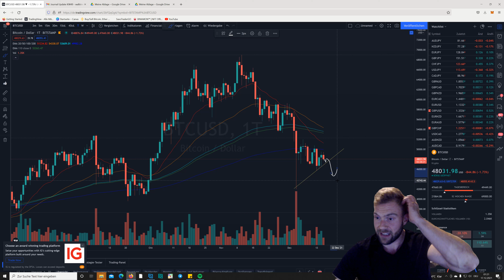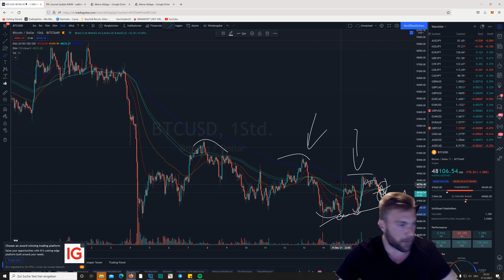Bitcoin Update: Abwärtsimpuls nimmt wieder Fahrt auf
Heute haben die Märkte wieder schwächer reagiert - auc Bitcoin musste wieder abgeben. Das Abwärtspotential bleibt enorm.

Weitere Updates gibts regelmäßig auf meinem Instagram Profil: trading_dom

Liebe Grüße und danke für den Support,
Dominick